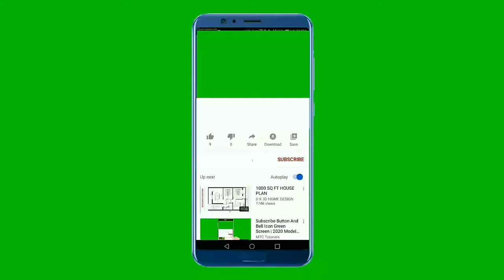How to Learn | Dimnis Chord | Ogmented Chord | Keyboard Learning Vedio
Rk music In Mira Road/ Online Class Keyboard /Singing/Harminium/Guitar Vedio R Upload Channel So Any Intrested For Class Call Me.